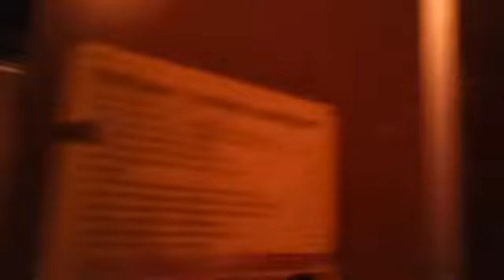Лифт СамЛЗ, раб. с 1985 г., V=0,71 м/с, г/п 320 кг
Республика Коми, Город Сыктывкар, Улица Ленина, дом 17, подъезд не помню.
В 2020 году лифт был заменён.